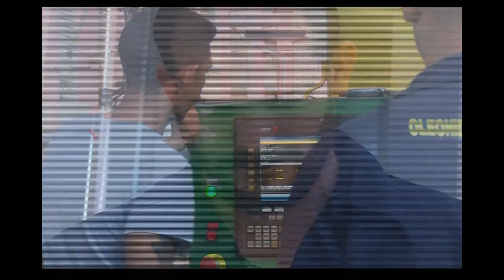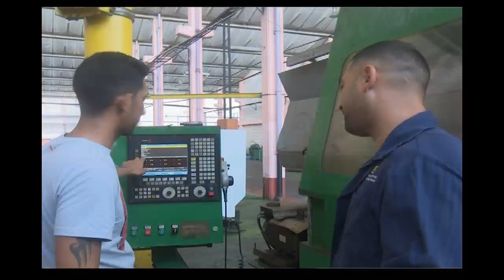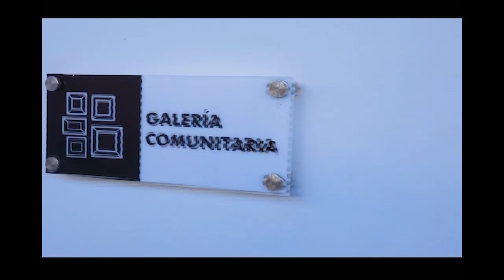Juventud cubana, retos y desafíos en tiempos actuales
La revista informativa Impacto, de Perlavisión en Cienfuegos, dedicó su espacio a compartir criterios acerca de los retos que tiene la juventud cubana actual. Desde diversos sectores del entramado social, tres jóvenes nos hacen saber sus criterios.